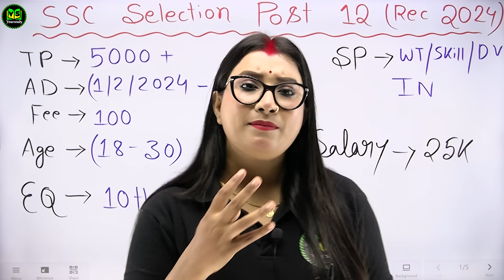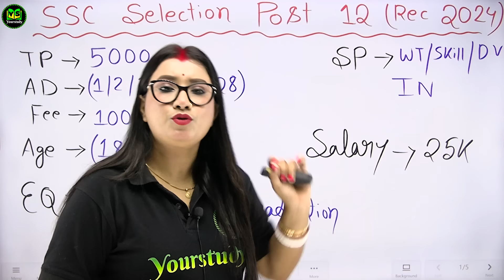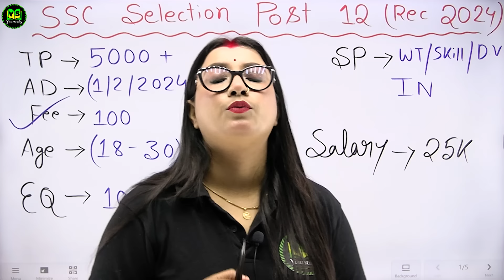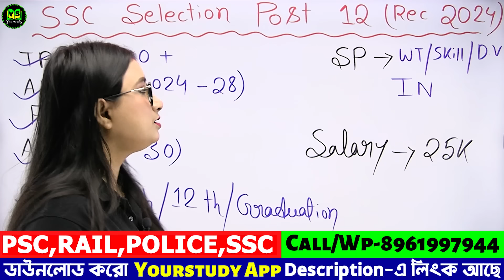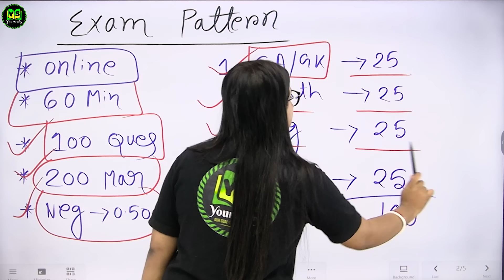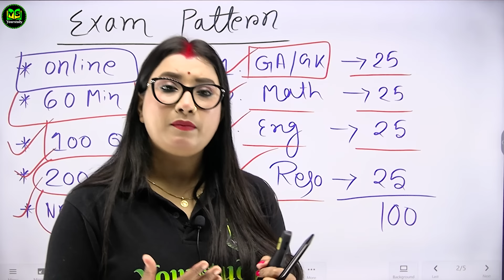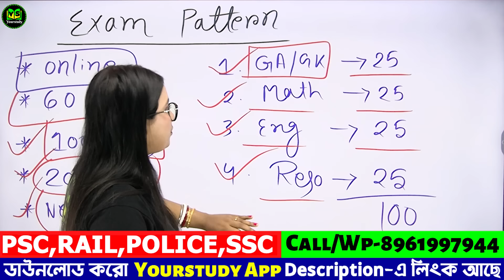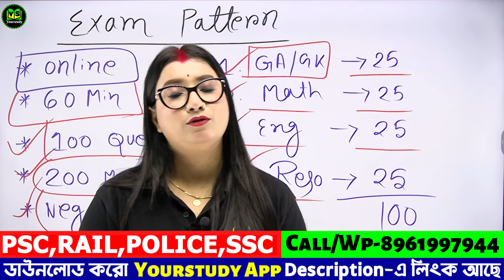SSC তে নিয়োগ 2024 💥 যোগ্যতা - মাধ্যমিক 💥 SSC Selection Post Phase 12 Notification